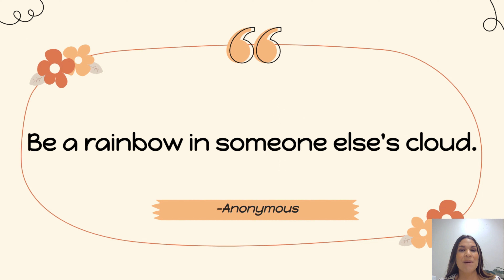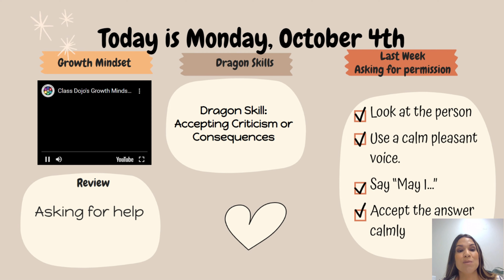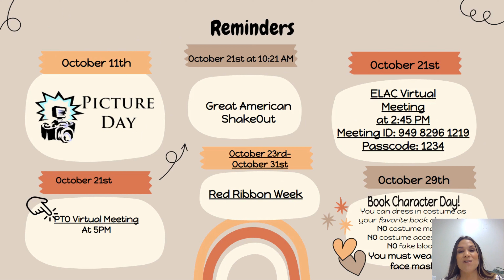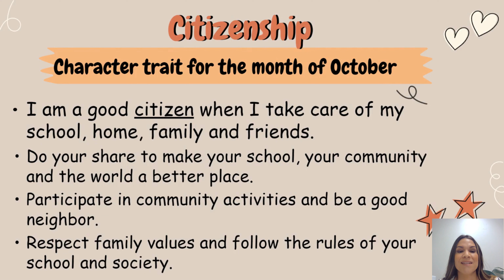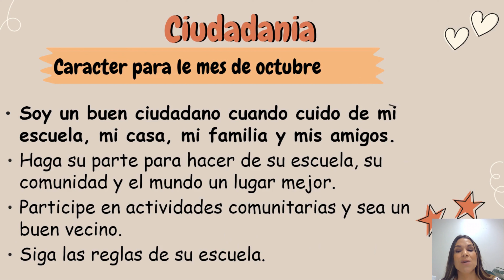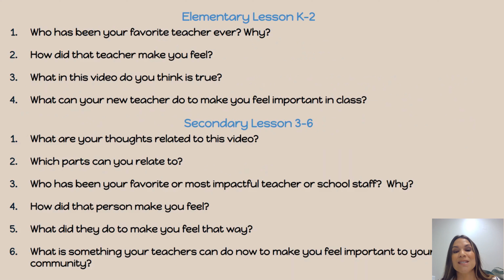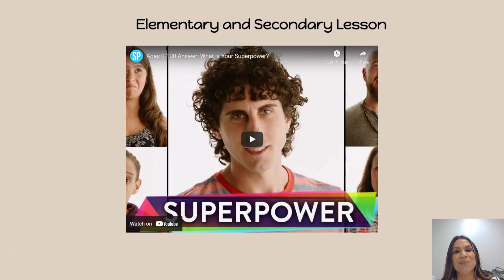Week of October 11th